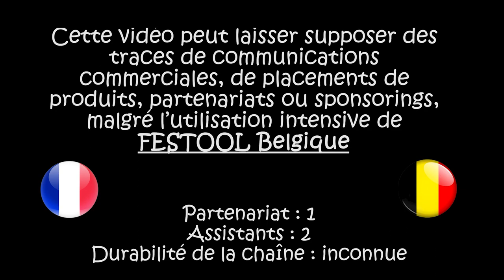Une PALISSADE en châtaignier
"Aimez vous, soyons libres, rions de nous et on sera moins fou"